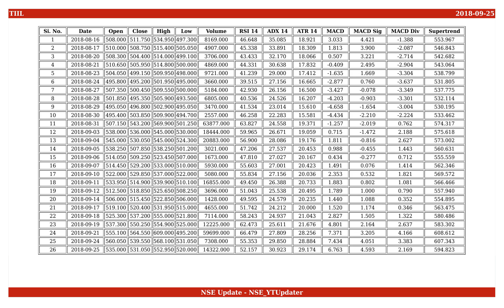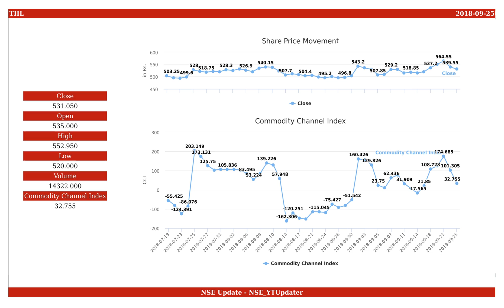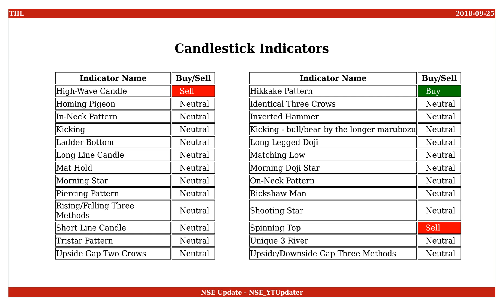Technocraft Industries (India), NSE ID - TIIL, BSE ID - 532804 Dt. 2018-09-25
This is an educational video on technical indicators of Technocraft Industries (India) as of 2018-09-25.

Few Informations on the stock are :
NSE Name : TIIL
BSE Name : 532804
ISIN Number : INE545H01011

An Outlook on the share values are :
Open : 535.000
High : 552.950
Low : 520.000
Close : 531.050